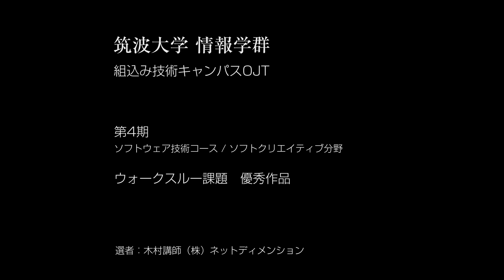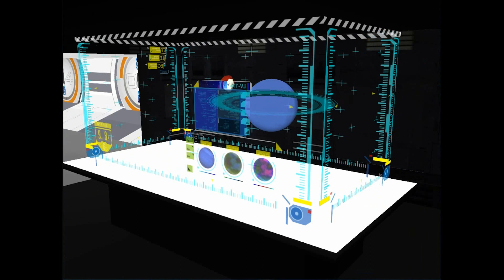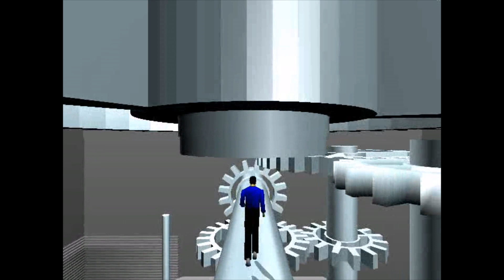筑波大学COJT第4期ソフトクリエイティブ分野WalkThrough課題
筑波大学COJT（組み込み技術キャンパスOJT）第4期ソフトクリエイティブ分野における「Walk Through」課題の学生作品です。
この課題は、ユーザーによってインタラクティブに操作されるキャラクタが歩き回る３次元空間を自由なコンセプトで自作し、照明・カメラアングル・テクスチャ・奥行き処理等­、空間の表現と演出方法を学ぶ課題です。